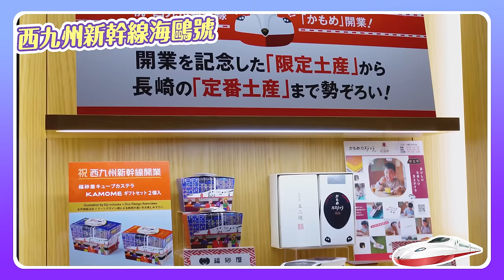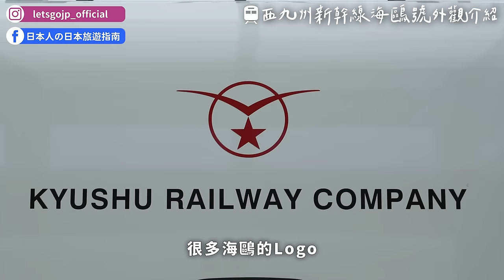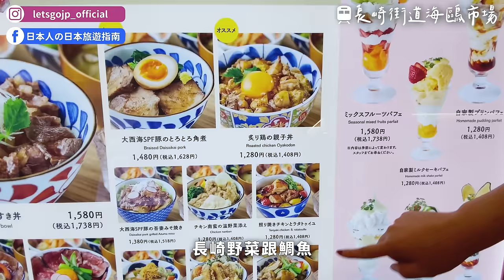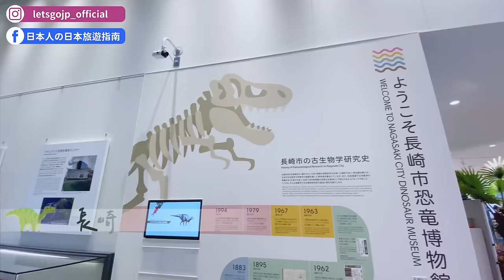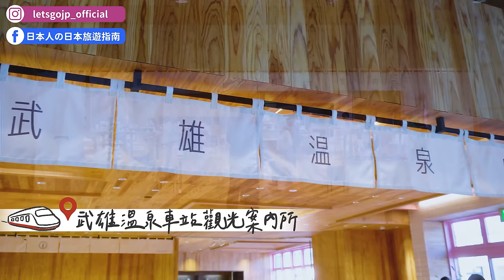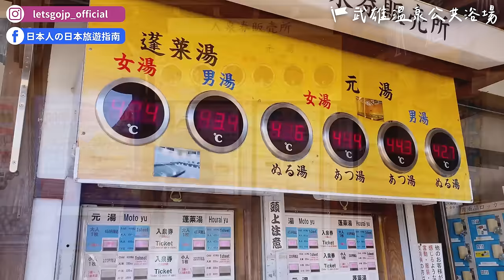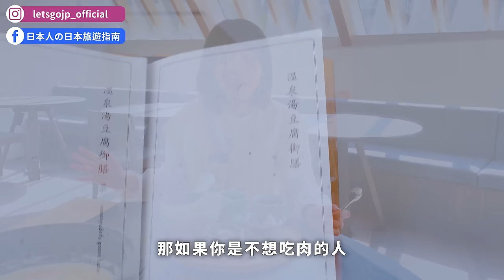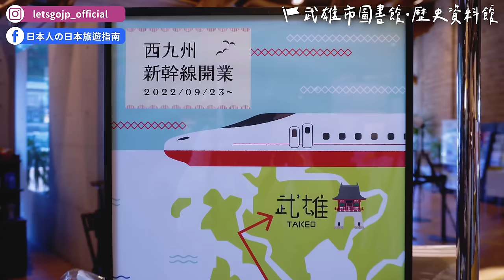2022西九州6個新開幕必去景點！長崎哥拉巴園、稻佐山百萬夜景、日本最美武雄市圖書館、佐賀武雄溫泉樓門｜九州自由行・日本旅遊4K VLOG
日本自由行一定要來九州！不僅有新開通的 西九州新幹線，疫情後新開幕的設施也超多的🤩
之前曾經介紹東京新景點，這集帶大家看九州新景點🔥

⚠️ 所有設施皆取得拍攝許可
🚄預約JR九州PASS到九州自由行！
📌 長崎2022新景點自駕行程推薦！
📌 佐賀自由行19個必去行程推薦！

00:00 請開啟CC字幕
00:05 精彩畫面
00:25 影片開場（博多車站）
01:08 リレーかもめ（接力海鷗號）
01:41 轉搭全新開通新幹線的かもめ（海鷗號）
04:20 抵達長崎車站
05:54 長崎街道海鷗市場
08:37 哥拉巴園
11:20 野母崎恐龍公園
13:39 稻佐山夜景
14:58 抵達武雄溫泉車站
15:04 武雄溫泉車站觀光案內所
16:40 武雄旅書店
18:48 武雄溫泉樓門
21:00 佐嘉平川屋武雄本店
24:50 武雄市圖書館・歷史資料館
26:56 結尾（武雄溫泉車站）